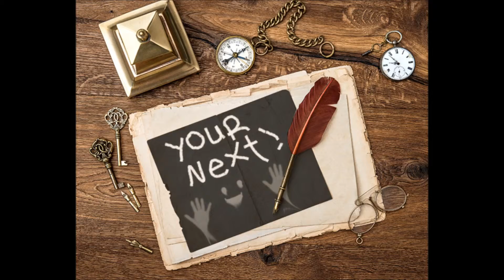some of my digital art